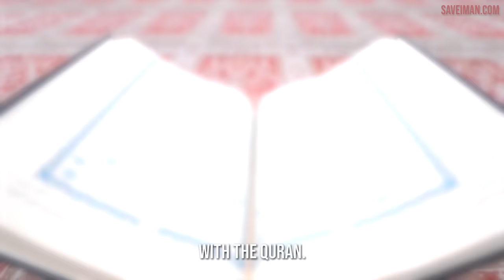Beautiful Quran Recitation - Shaykh Mansour Al-Salimi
✅ Making Dhikr!

Please donate and help establish this Masjid and earn your reward